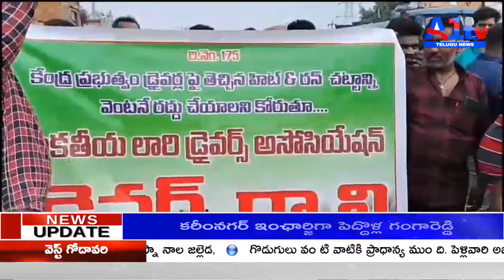కాకతీయ లారీ అసోసియేషన్ ఆధ్వర్యంలో లారీ డ్రైవర్ ధర్నా